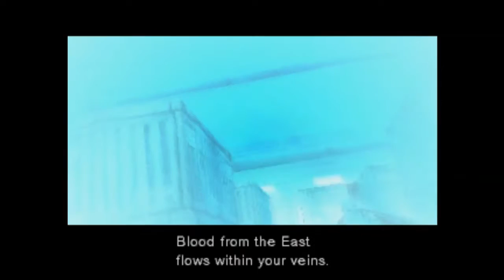R&P - Metal Gear Solid - Episode 10 - The Path You Walk On... Has No End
Within the span of 2 rooms we come across the steel mill from Terminator 2, and a giant refrigerator that is pretty much... a giant refrigerator.